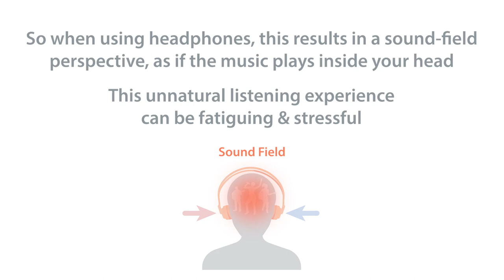XSPACE: Explained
XSpace compensates for the ‘in-head localisation’ effect that can occur when using headphones to listen to music that was mixed using a pair of speakers.

It widens the headphone soundstage to deliver a more spacious and speaker-like experience.

ZEN CAN Signature 6XX is available now.

Support:

Any Questions?

Thanks!